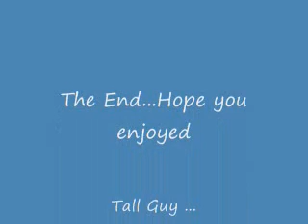FIGHT SCENE!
Tyler and Jake Duke it out to determine to champion.